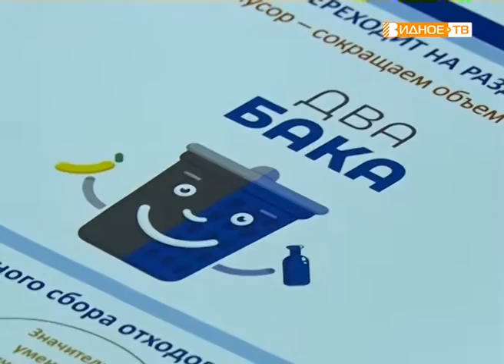"Школа юного эколога" - занятие в Мильковской библиотеке